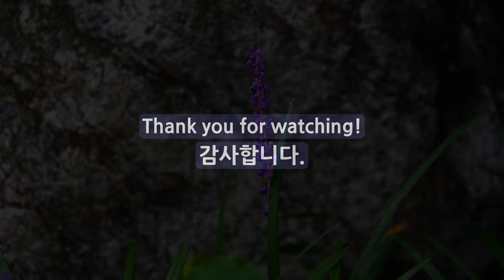[4K UHD] Break Time. 맥문동과 함께 휴식의 시간을...